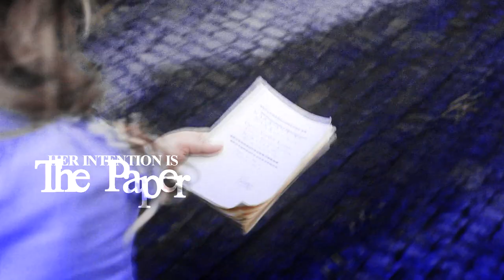Lucy Wells & Lord Fallon - Trust Issues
I am ready to give up on this show and they give me ship content?? Unfair!! But seriously, I love Lucy acknowledging her relationship to Fallon in the latest episode and also saying she knew a different side to him, cause she did and was probably the only one who did. Like, I'm not excusing the awful person he was, but I feel like, if he had not grown up in this upper class world where he was taught to believe that he's superior to other people and can do what he wants he may have just been a giant greek mythology nerd who never harmed anyone lol. Like, I did get the impression that for him the Spartans were as much about "fitting in with the boys" than any real sadistic pleasure? And he did seem to care for Lucy, wanting to run away with her, deafening her against that other dude, wanting to give her pleasure etc.

As for Lucy, I don't think she was just flattering his vanity when she said he is the only one to ever give her pleasure. Lucy hates being a sex worker, or at least the rutting part of it. She might claim she wants money, but Nancy is right that she's actually looking for love. And with Fallon, she briefly allowed herself to imagine that she could have it, or something resembling it, within the confines of her work, which is why it's all so sad that he turned out to be such a creep! I do hope Lucy finds love eventually! In the meantime, I would love a reincarnation AU fic, but let's be real, Fallon would come back as some sort of worm so... xD

Anyway, this was supposed to be just a quick self indulgent viddlet and then it accidentally got deep.

Fandom: Harlots
Song: The Weeknd
Colouring: Nat Salvatore
Program: SVP14